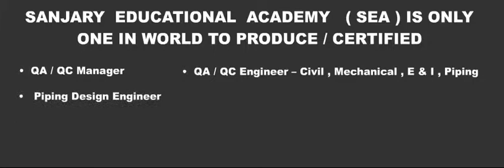QAQC ENGINEER AND PIPING DESIGN ENGINEER CERTIFICATION COURSE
/ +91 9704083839 -Sanjary Educational Academy has been established in the year 2002. Sanjary Educational Academy is a Society Registered under the Government of Andhra Pradesh Societies Registration Act, 2001, Govt. Registration No. 347/08.
Sanjary Educational Academy an ISO 9001:2008 Certified  for Design & Development of Courses in QA, QC, QMS, Industrial Safety (HSE), Piping Engineering, Information Technology (IT), Integrated management System (IMS), Six Sigma, NDT, Welding Inspection, Piping Inspection & related Training, Examination and Certification.
Sanjary Educational Academy offers certificate courses in various sectors / field including
 Oil & Gas
 Petrochemical
 Refinery
 Power Plant
 Information Technology
 Civil Mega Construction
 Heavy Fabrication Industries
 Social Sectors
SANJARY EDUCATIONAL ACADEMY ( SEA ) IS ONLY ONE IN WORLD TO PRODUCE / CERTIFIED :
 QC Manager
 QA / QC Engineer -- Civil , Mechanical , E & I , Piping
 Piping Design Engineer
 Pressure Vessel Design Engineer
 Safety Engineer
 Document Controller
 QA / QC Inspectors
SEA certification / qualification is accepted and recognized by major National & International companies in the world including India , Saudi Arabia , UAE , Kuwait , Qatar , Bahrain , Oman , Jordan , Iraq , Iran , Yemen , Nigeria , Sudan , Libya , Turkey & other countries. Our SEA certified Engineers are already working in the above said countries.